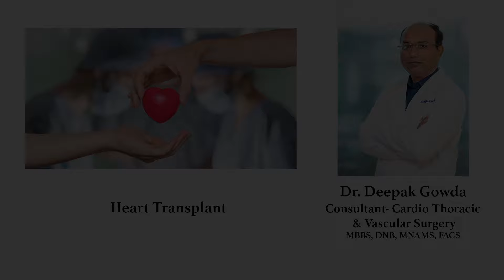Dr. Deepak Gowda on Heart Transplant | Sakra World Hospital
Watch Dr. Deepak Gowda, Consultant in Cardio Thoracic & Vascular Surgery, as he delves into the intricacies of heart transplantation. Discover the causes and factors that may lead to someone opting for a heart transplant. Tune in to learn more.